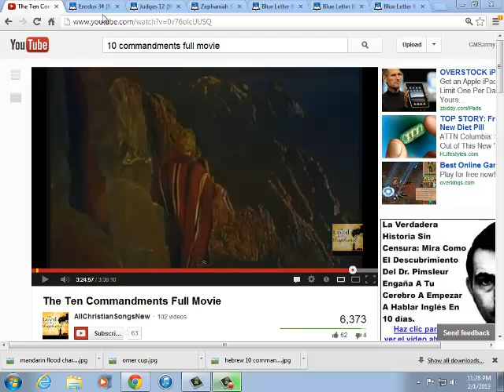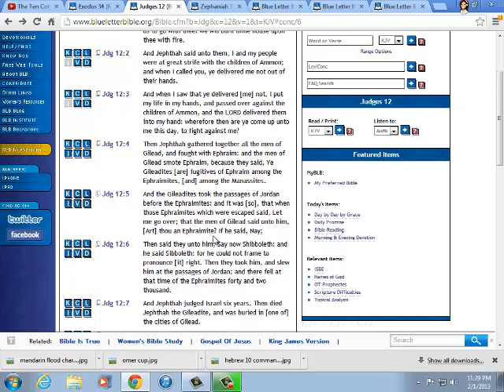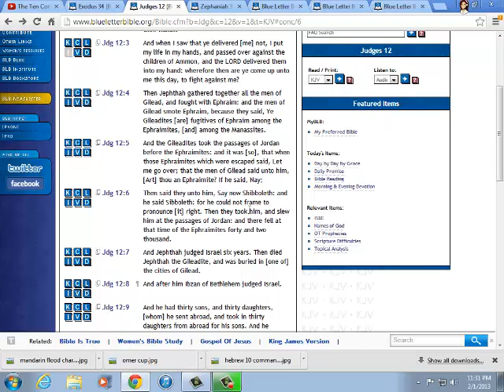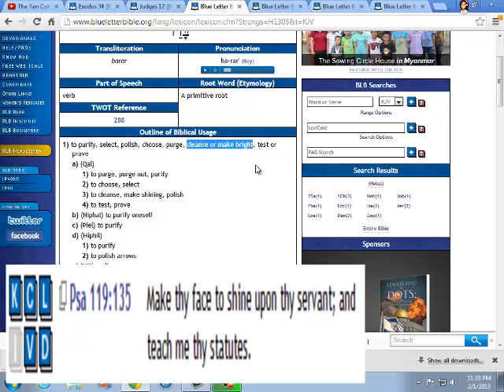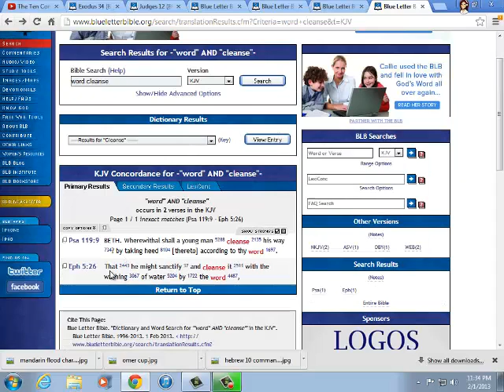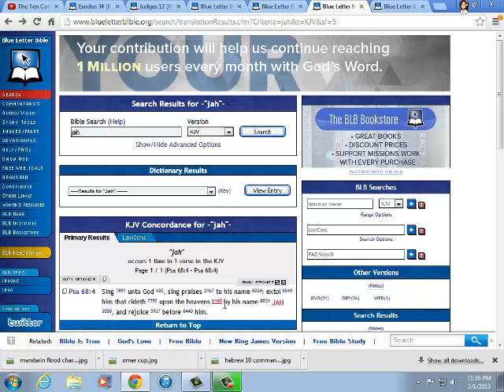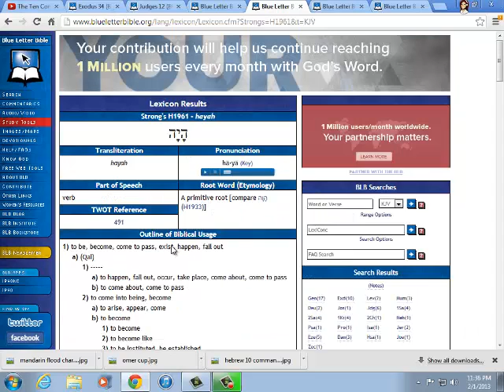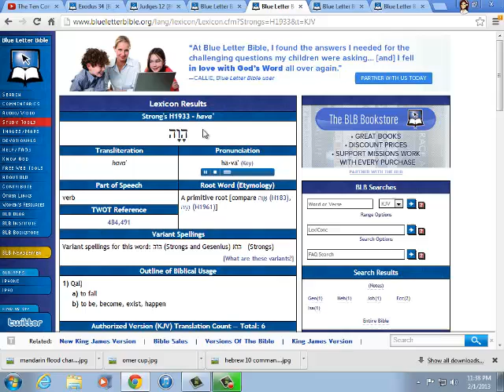INSIGHT ON THE LASHAWAN QADASH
VALIDATING OUR HOLY TONGUE